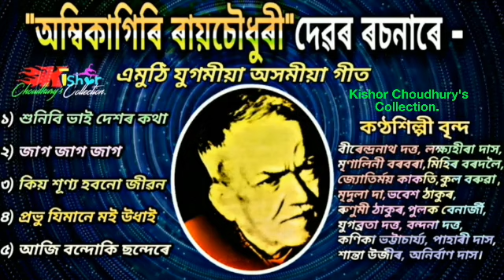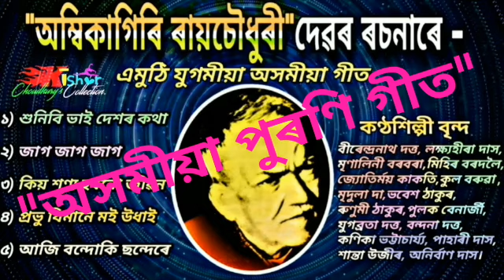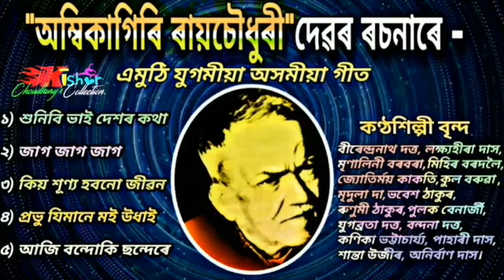Assamese songs of Ambikagiri Rai Choudhury ( "অম্বিকাগিৰি ৰায়চৌধুৰী"ৰ ৰচনাৰে এমুঠি যুগমীয়া গীত)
Assamese songs written by Ambikagiri Rai Choudhury / Here, Included his 5nos. Songs. i.e.
১) শুনিবি ভাই দেশৰ কথা কওঁ
২) জাগ জাগ জাগ
৩) কিয় শূণ্য হবনো জীৱন
৪) প্ৰভু, যিমানেই মই উধাই যাওঁ
৫) আজি বন্দোকি ছন্দেৰে